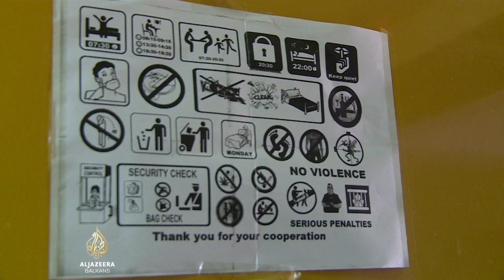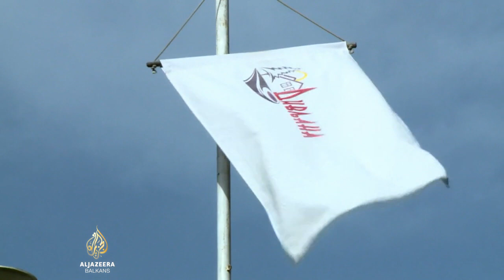Srbija: Odmaralište pretvoreno u prihvatni centar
Gotovo 6.600 izbjeglica u Srbiji smješteno je u prihvatnim centrima. A više od 500 ih je u Beogradu izvan tih centara. Duž granice s Bugarskom posljednjih mjeseci otvorena su tri izbjeglička centra. Zoran Kosanović posjetio je jedan od njih.